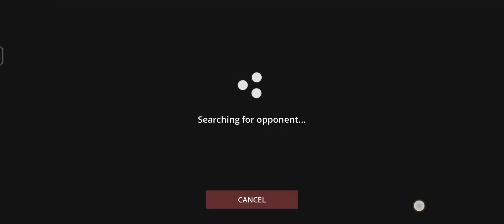Shadow Fight Game Play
Hey Gamers,

I'm Villen_av

Here you will see me playing fun Mobile Games.

I Play Shadow Fight With You On This Channel Villen_av.